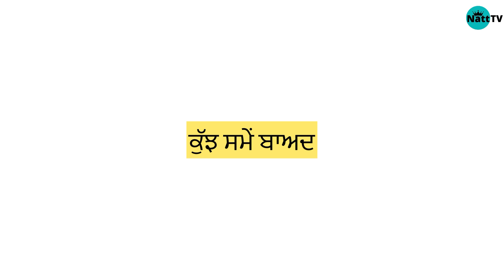Ielts ਵਾਲੀ ਨੂੰਹ।(Part-17) Ielts वाली बहू।(Part-17)New punjabi video